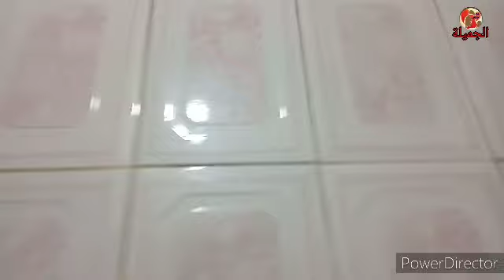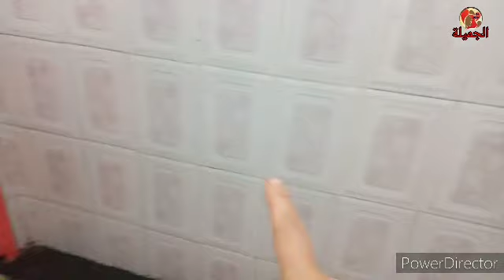اجيو تشوفو مراحل تصليح المطبخ و الحمام و كل مرة مرحلة و شاركوني اقتراحاتكم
لا تنسوا الإشتراك في القناة و تفعيل الجرس ليصلكم كل جديد و شاركها مع أصدقائك و ما تبخلوش عليا بالايكات لتقديم